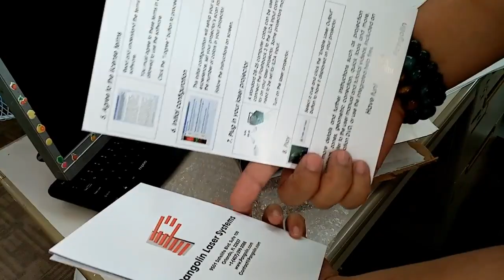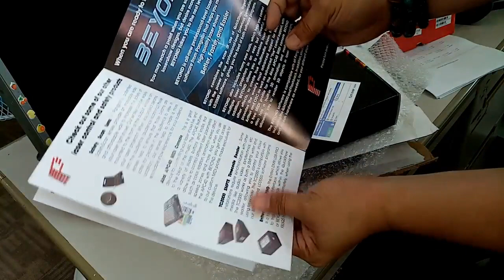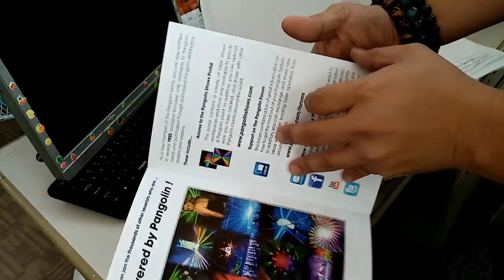Unboxing My First Pangolin FB3 and Quickshow Software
Actual unboxing of the my first Pangolin FB3 with Quickshow Software.

If you find this video entertaining or satisfying, you can treat me a coffee.